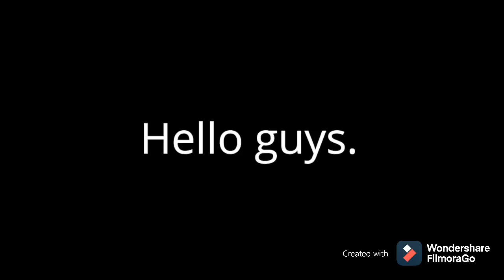Goodbye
So here is why I might quit YouTube, My iCloud storage is full. So I can't upload much so goodbye